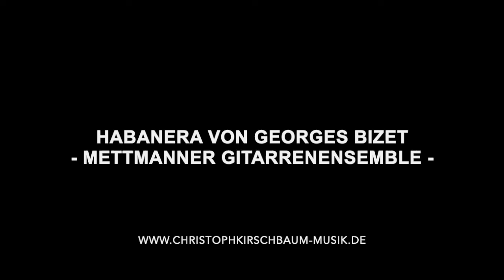Georges Bizet - Habanera (Mettmanner Gitarrenensemble)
Arrangement für vier Gitarren/Bass und Flöte
Leitung: Christoph Kirschbaum